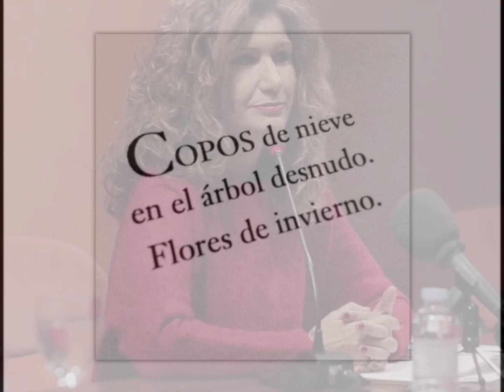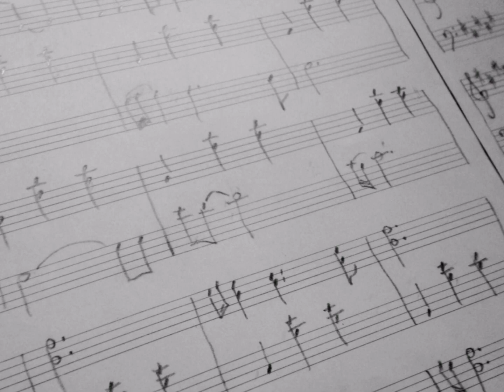Flores de Invierno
Haikus and Voice, Pilar Roselló
Composition and Piano, Johanna Raymont

photos taken during the book presentation on December 15th 2017 in the Fundación Caballero Bonald, Jerez de la Frontera.